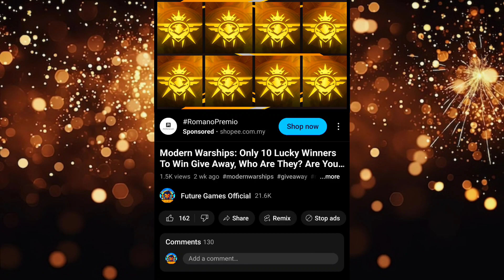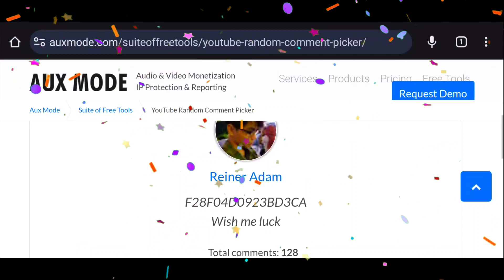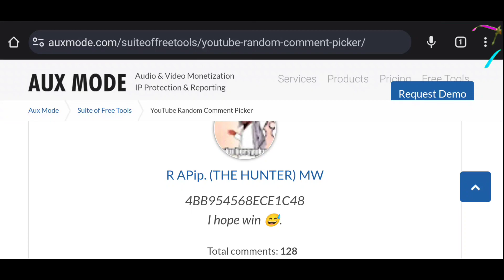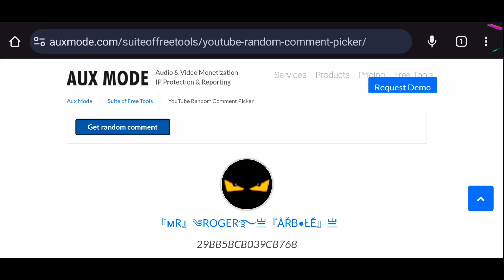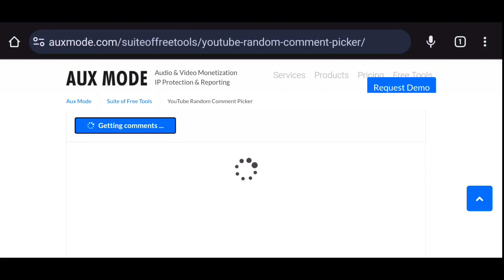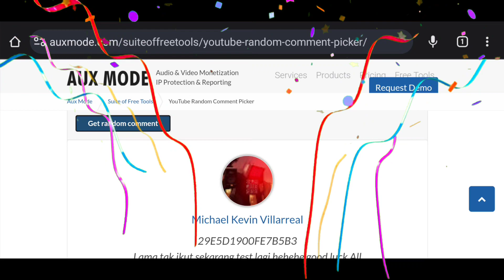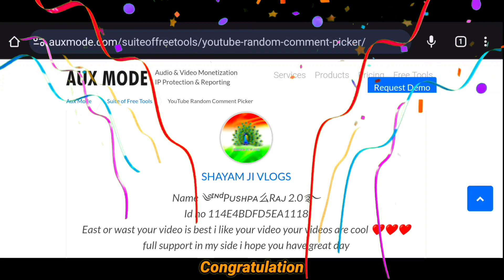Modern Warships: This Are The 10 Lucky Winners To Receive 30 Day Premium & Submarine | Giveaway.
GUYS, IF YOU WANT SUPPORT ME TO GROW UP THE CHANNEL

Download APK From This Web Site (Work For Chinese Players Or If Cant Reach Google Play Store):